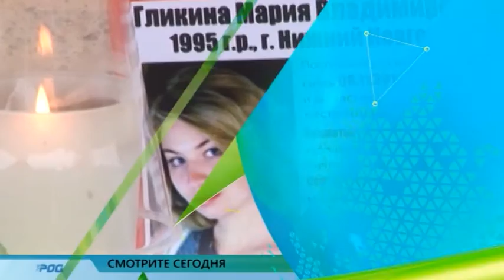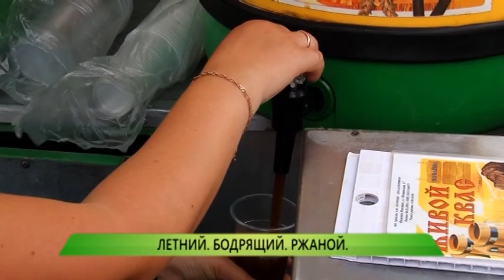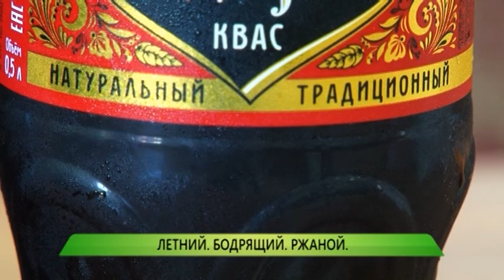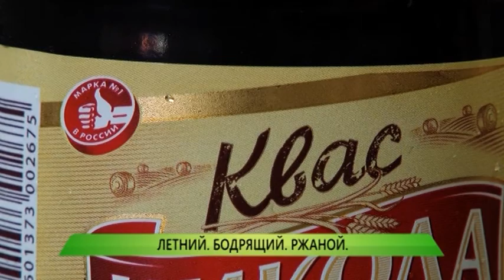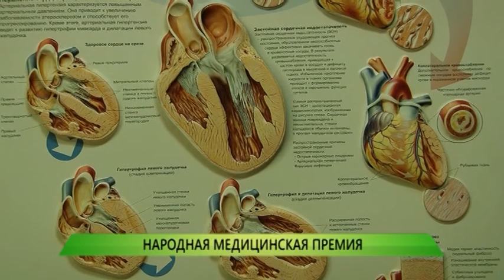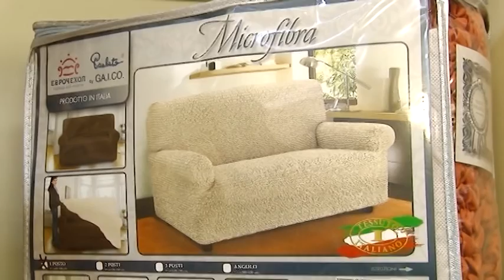Служба новостей "Город" от 25.06.2015